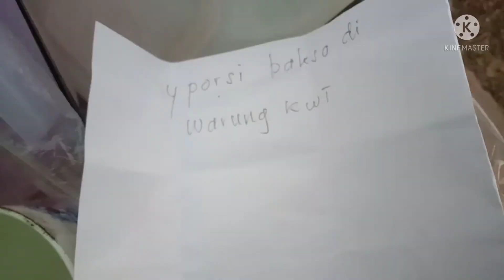Panjat pinang rusuh banget karena waktu semakin gelap hadiah diturunin semua bagi rata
Lomba panjat pinang kelamaan dan waktu semakin gelap malm jadi hadiah turunin semua rusuh bngt hadiah diturunin semua terus bagi rata ngga ada naik naik lagi lurr